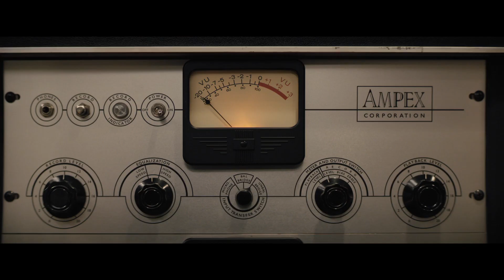Respect - Official Teaser Trailer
Following the rise of Aretha Franklin's career from a child singing in her father's church's choir to her international superstardom, Respect is the remarkable true story of the music icon's journey to find her voice. Director Liesl Tommy makes her feature film debut with Respect. Tommy is the first Black woman ever nominated for a Tony award for Best Direction of a Play in 2016 for Eclipsed, and is an Associate Artist at the Berkeley Rep and an Artist Trustee with the Sundance Institute's Board of Trustees. With a story by Callie Khouri (Oscar winner for Thelma & Louise) and Tracey Scott Wilson, and screenplay written by Tracey Scott Wilson. Wilson and Tommy have worked together creatively since the 2009 play The Good Negro written by Wilson, directed by Tommy at The Public Theatre. Wilson was a writer on FX's The Americans which garnered her a Peabody Award as well as Emmy and WGA Award nominations. The cast includes Jennifer Hudson, Forest Whitaker, Marlon Wayans, Audra McDonald, Marc Maron, Tituss Burgess, Saycon Sengbloh, Hailey Kilgore, Heather Headley, Skye Dakota Turner, Tate Donovan and Mary J. Blige. Respect opens December 2020.

Genres:Drama, Musical

Platforms:Theater

Producers:Metro-Goldwyn-Mayer (MGM)

Distributors:Metro-Goldwyn-Mayer (MGM)